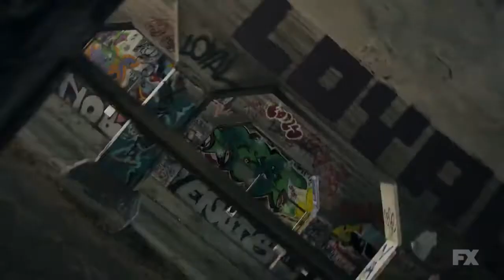Atlanta Season 2 Trailer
Atlanta  Season 2 premieres March 1st on FX.